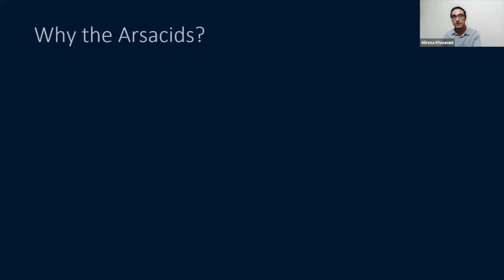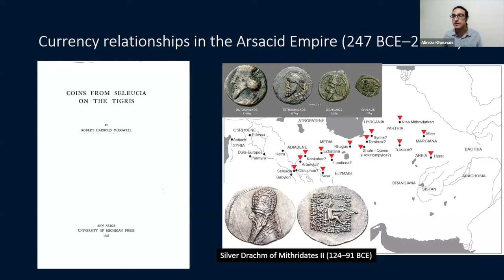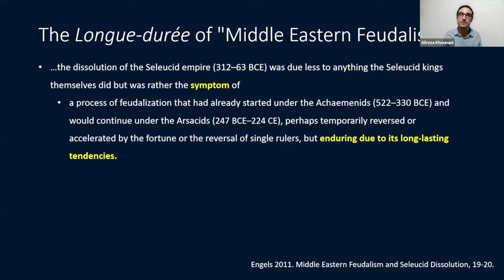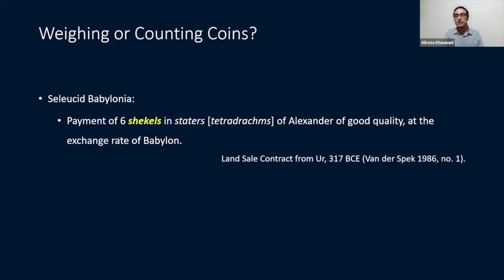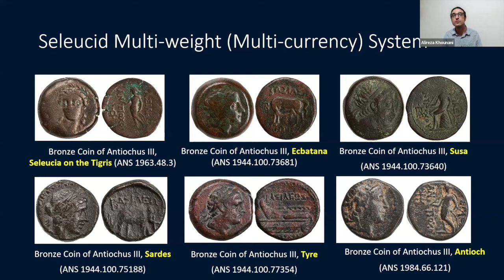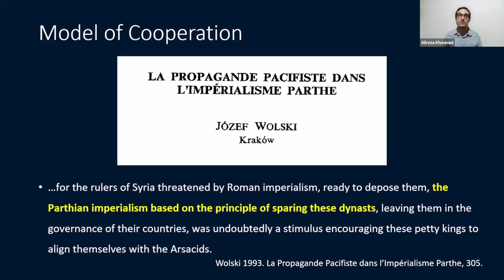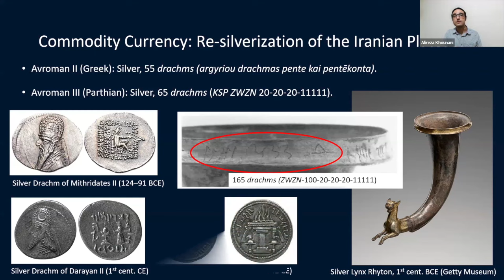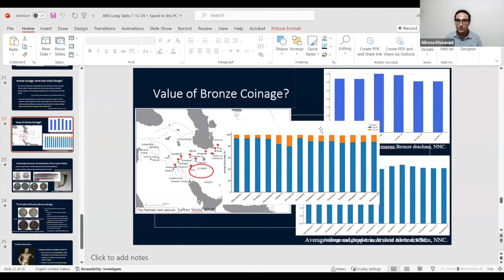Long Table 190. Silver Drachms and Bronze Drachms: Currency Reforms of the Parthian Arsacid Empire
The coinage of the Arsacid dynasty of Iran has been a topic of immense numismatic interest, but a comprehensive analysis of the empire’s monetary system is still lacking. Alireza Khounani (New York University’s Institute for the Study of the Ancient World) demonstrates that the Arsacid dynasty was not a lawless and predatory rogue state, and its coinage was not merely struck to be hoarded as a reserve: the administration adopted coin practices introduced to Iran after Alexander’s conquests, and imposed a total reorganization to integrate coin denominations with the drachm unit of weight. A comprehensive approach, including archaeological and textual evidence as well as metallurgical and metrological analyses of silver and bronze coins, attests to the King of Kings’ intention of minting coins regularly to support productive activities within the empire.